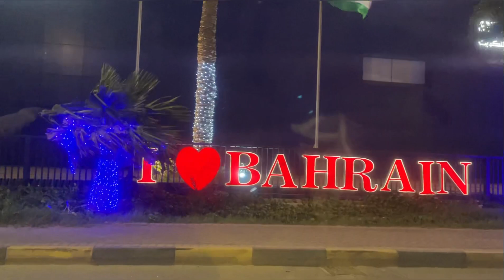India 🇮🇳 se aya parcel 📦/ or hmne dekhi Pippa movie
India 🇮🇳 se aya parcel 📦/ or hmne dekhi Pippa movie. Or aj hmlog ghumne kyo nhi gye...my self simpi singh and we are uploaded family vlog gulf life entertainment fashion style and much more….. please subscribe my channel simpi ki duniya.. Tag.
. YouTube . 👇🏻 3rd vlog: Aradhya ne Bahrain ke bare me bataye kuch Batain..Nyshu layi good news..